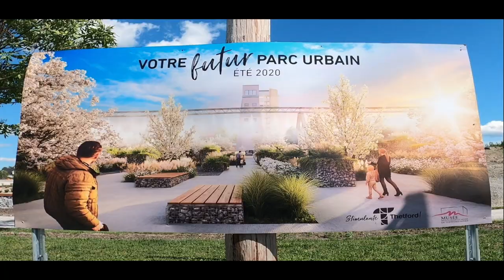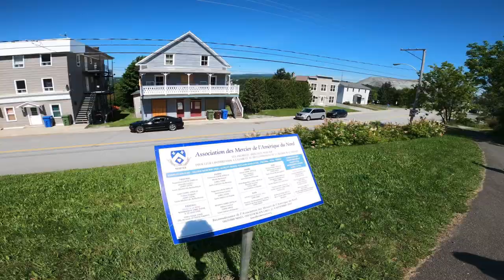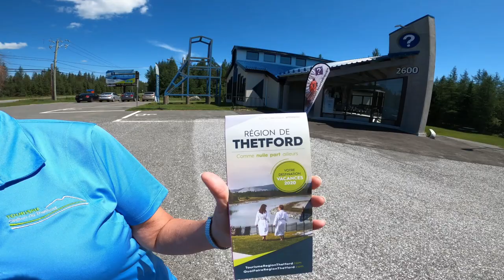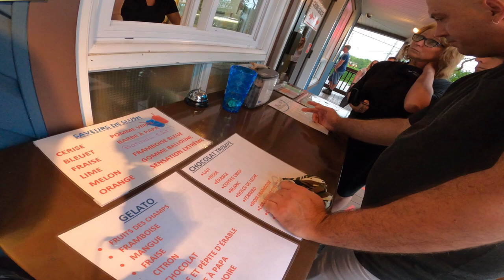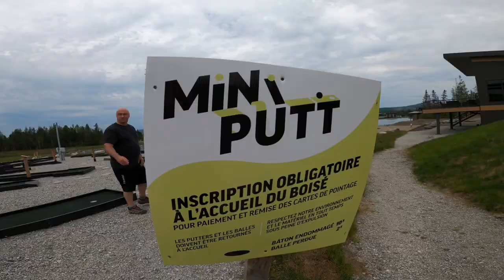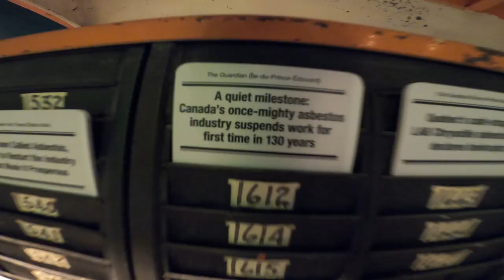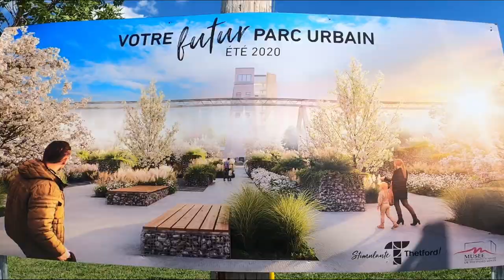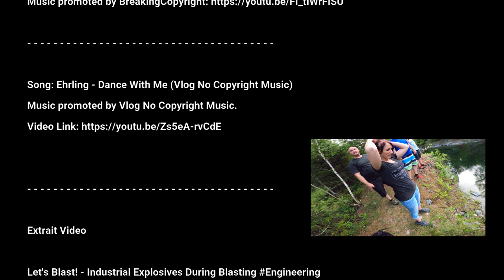Une visite , un voyage , un documentaire , le tout à THETFORD MINES / 2020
Connaissez-Vous Thetford Mines ? Un endroit plein de surprises, d'histoires et de mystères.
Et bien vous allez le découvrir dans cette vidéo.

Nous avons bien aimé notre expérience et nous sommes prêt à recommencer.
Vous aimeriez voir un endroit en particulier, écrivez-nous-le dans les commentaires. Au plaisir d’être parmi vous durant cette belle aventure. C'est qu'un début !

Voici les endroits visités au cours de cette vidéo ;
- Minéro - Musée de Thetford
- Centre Historique de la mine King / KB3
- Magasin Général O'Brien
- Tourisme Région de Thetford
- Belvédère Black Lake
- Miniere Patrimoniale
- Hotel Cache du Domaine

Suivez-nous , Au plaisir de vous connaitre !

Abonné-vous pour ne rien manquez! :)

Have you ever visited Thetford Mines? A place full of surprises, stories and mysteries.
Well you will find out in this video.

We enjoyed our experience and we're ready to start over.

Below are the areas we visited during the video ;
- Magasin Général O'Brien
- Belvédère Black Lake
- Miniere Patrimoniale

Follow us, it is just the beginning! We will discover other beautiful places.

Besomorph & Biometrix - Wilted (feat. Bolshiee)

Extrait Video